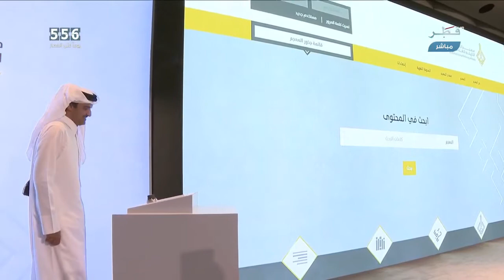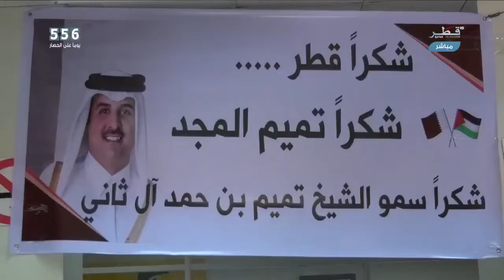قطر تدشن أحد مشاريعها العملاقة وتواصل مسيرة العطاء دوليا